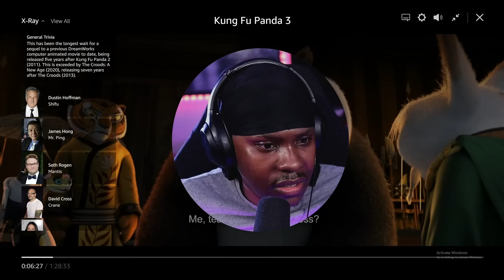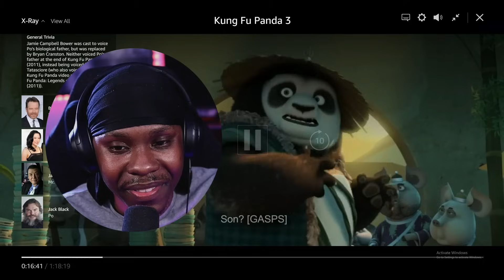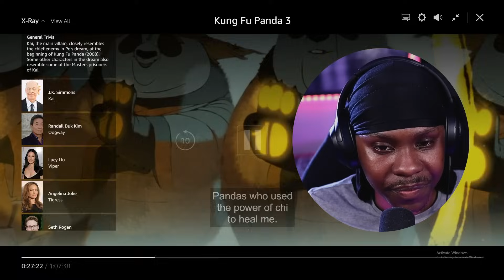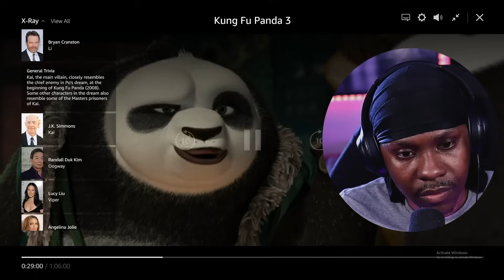I Watched *Kung Fu Panda 3* For The FIRST TIME!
THIS WAS AMAZING!! If you wanna see *Megamind* Can we get 1000 Likes on The video!